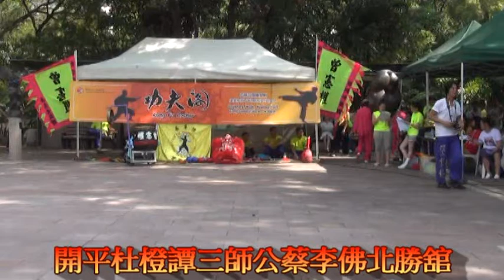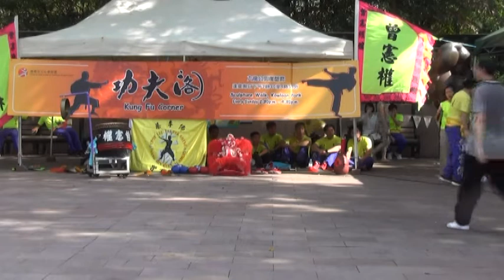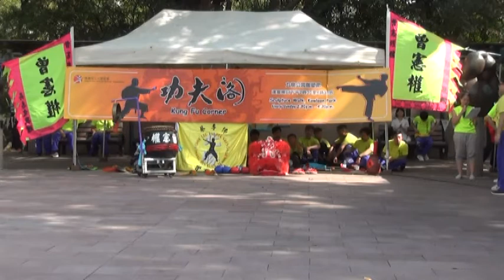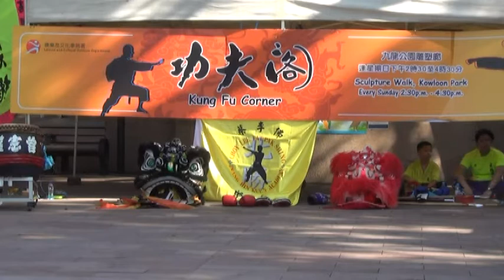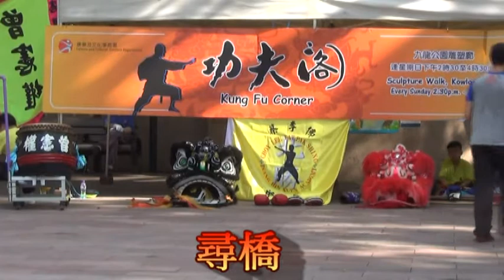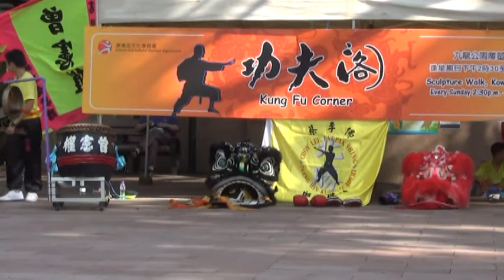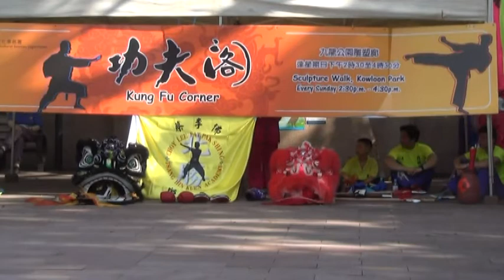曾憲權蔡李佛,北勝舘B20180527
曾憲權蔡李佛,北勝舘B